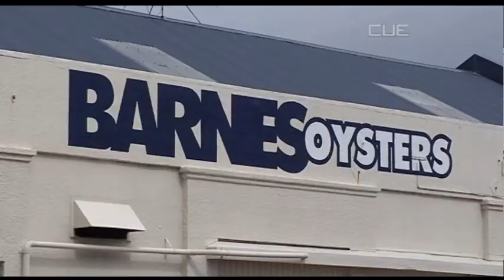South Today News - 3rd March 2014